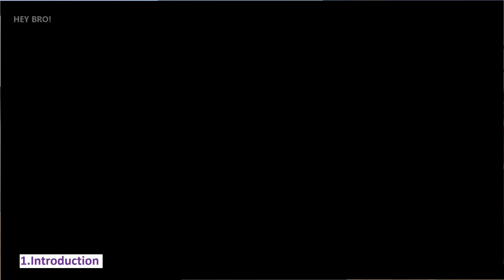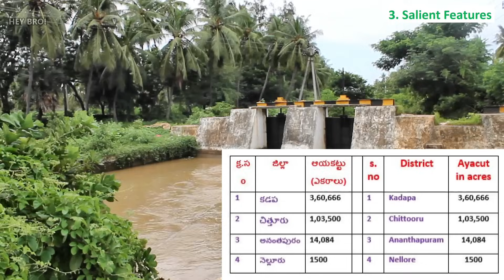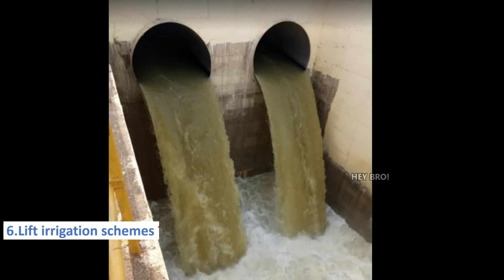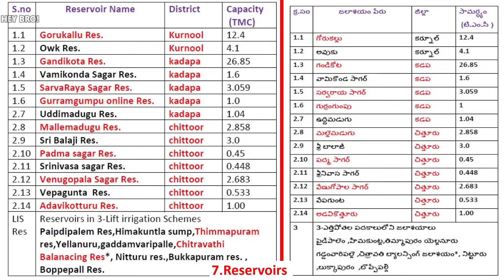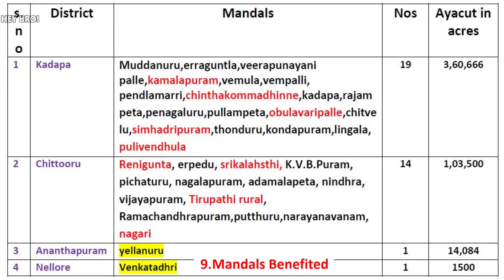Galeru-Nagari Sujala Sravanthi project details || గాలేరు-నగరి సుజల స్రవంతి పధకం || GNSS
ఈ వీడియోలో మనం రాయలసీమ ప్రజలు 3 dashabdhaluga edhuruhusthunna gaaleru-nagari sujala sravanthi project gurinchi poorthi vivaraalu telsukundham, ante ee project  valla  eh jillallo eh eh mandalalku neeru vasthudnhi alage ekkadekkada jalsayaalu vasthayo chudham.
*note*:background videos shown in this video are for representative purpose only, they may or may not belongs to this project 😊